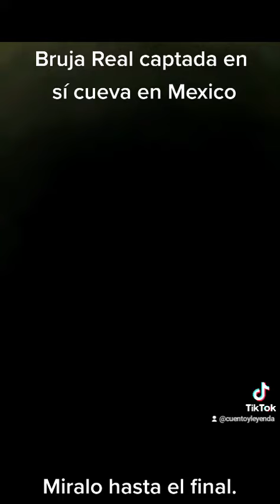Bruja Real captada en una cueva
Bruja Real captada por excursionistas en México.

Miralo hasta el final.